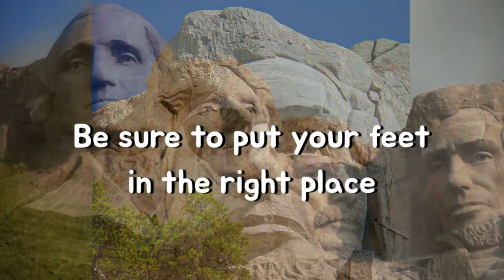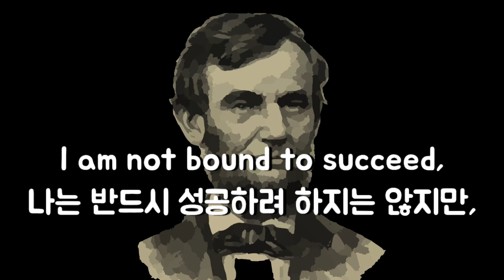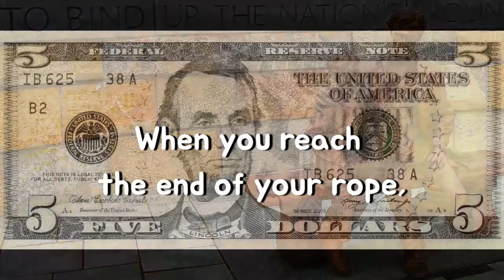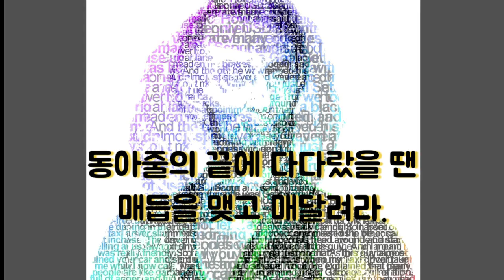Celebrity's Note 명사들의 명언영어 Abraham Lincoln 아브라함 링컨 As Happy As they make their minds up to be.행복은...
Folks are usually about as happy as they make their minds up to be.
사람은 마음먹은 만큼 행복해진다.
아브라함 링컨의 명언들

              View of the valley